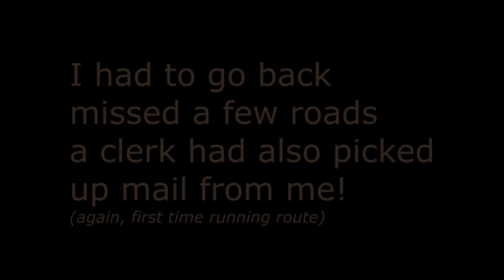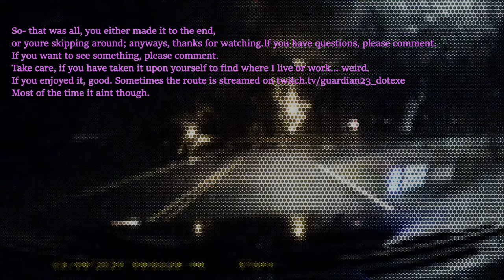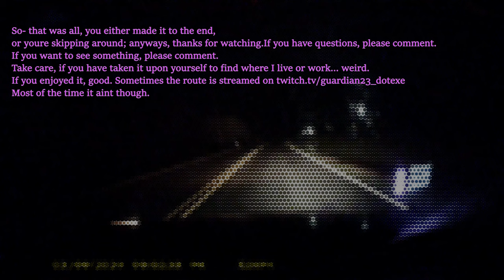4K USPS mail route rural carrier timelapse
delivering mail in the country 03/9/2024